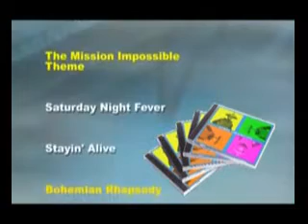Naruto the abridged series 6- the water ninja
Naruto with south park copyright slogans. Oh my god they suspended Naruto abridged!
You bastards!
Made posible by MasakoX and Vegeta3986's extrodinary amount of free time.
YEAHHHHHHHHHHHHHHHHHHHHHHHHHHH!